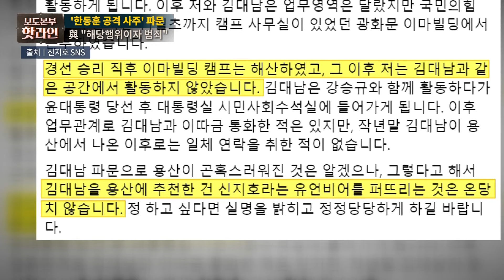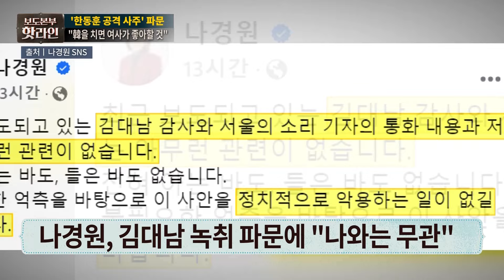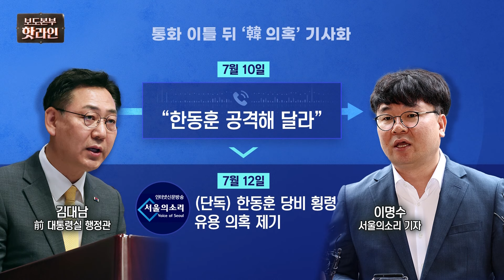[핫라인] "한동훈 치면 김 여사 좋아할 것"…이번엔 참모 출신, '서울의소리'에 네 번 당한 용산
한동훈 국민의힘 대표는 김대남 전 대통령실 시민소통비서관 직무대리가 앞서 7·23 전당대회 기간, 김건희 여사 명품백 제공 논란을 빚었던 좌파 유튜브매체 '서울의소리' 기자와 통화하며 '한동훈 당대표 후보 공격을 사주했다'는 의혹을 정조준했습니다. 한동훈 대표는 1일 페이스북을 통해 "현재 정부투자 금융기관 감사인 사람(김대남 전 선임행정관)이 지난 전당대회 당시 좌파유튜버와 직접 통화하면서 저를 어떻게든 공격하라고 사주했다고 한다"며 "국민들과 당원들께서 어떻게 보실지 부끄럽고 한심하다"고 비판했습니다.

📡 월~금 06:50 강스라이팅 (유튜브)
📡 월~금 07:30 뉴스퍼레이드
📡 월        08:40 네트워크 매거진
📡 월~금 09:00 신통방통
📡 월~금 10:20 강펀치 (유튜브)
📡 월~금 13:00 보도본부 핫라인
📡 월~금 14:30 사건파일 24
📡 월~금 17:20 시사쇼 정치다
📡 월~금 21:00 뉴스9
📡 월~목 21:50 윤정호의 뉴스 더 (유튜브)
📡 토~일 14:00 뉴스현장
📡 토~일 19:00 뉴스7